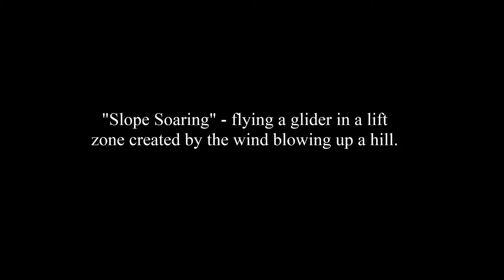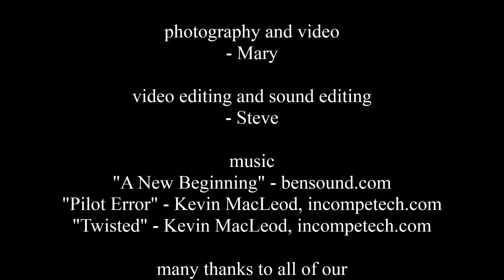Lawrencetown Slope Fest 2014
"Slope Soaring" - flying a glider in a lift zone created by the wind blowing up a hill.
photography and video - Mary
video editing and sound editing - Steve
many thanks to all of our excellent pilots, friends, campers, and spectators.
special thanks to our excellent hosts.
FILMED ON LOCATION at
Lawrencetown, Nova Scotia